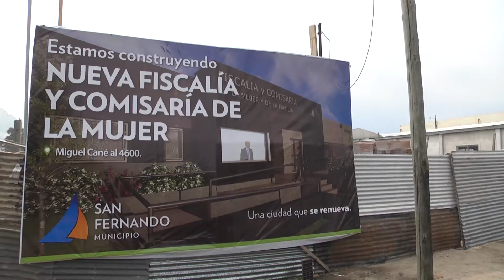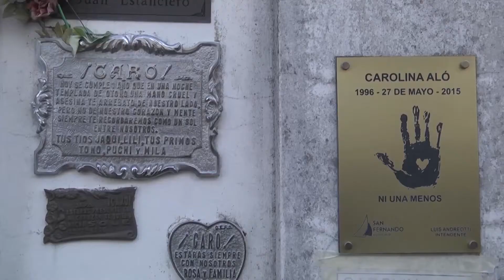Andreotti recorrió la obra de la Comisaría y Fiscalía de la Mujer y la Familia de San Fernando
El Jefe Comunal Luis Andreotti visitó la obra en avance junto a la Secretaria de Salud Pública, Desarrollo Humano y Política Ambiental, Alicia Andreotti, quien expresó: “Esta es una obra que llevamos adelante y cedemos a la Provincia, de quien dependen la justicia y la seguridad; pero lo hacemos porque es muy importante y necesario para nuestros vecinos”.